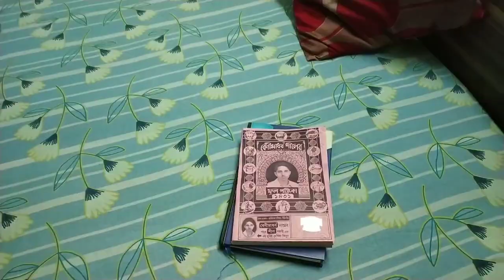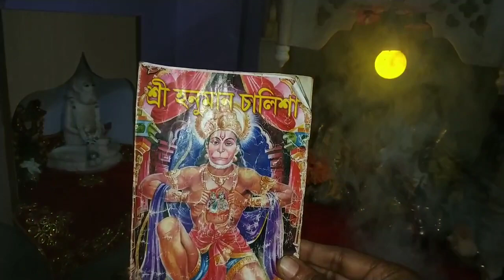এখন আমি ATM থেকে টাকা তুলতেও ভুলে গেছি ☹️ ‎@mithusardar5739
এখন আমি ATM থেকে টাকা তুলতেও ভুলে গেছি ☹️ @MithurGharkanna

আমি ব্যাঙ্কের কাজকর্ম কিছুই পারিনা
আমি ব্যাঙ্কের কাজকর্ম সব ভুলে গেছি
না করতে করতে ব্যাঙ্কের কাজকর্ম সব ভুলে গেছি
এখন ব্যাঙ্ক থেকে টাকা তুলতেও পারিনা
ব্যাঙ্কের নাম শুনলেই ভয় লাগে
এখন জানা কাজগুলো ভুলে গেছি
জানা কাজগুলোও করতে এখন ভয় পাই
Indian house wife vlogs
Indian family vlogs
Indian house wife vlog channel
House wife daily vlog
Bengali house wife vlogger
Bengali house wife new vlogs
West Bengal house wife vlog
Bengali mom daily vlog
Bengali mom daily cleaning vlog
Bengali wife daily cleaning vlog
Vlogging in Bengali
Daily vlogging in Bengali
Bengali everyday vlogger
Bengali vlog diaries